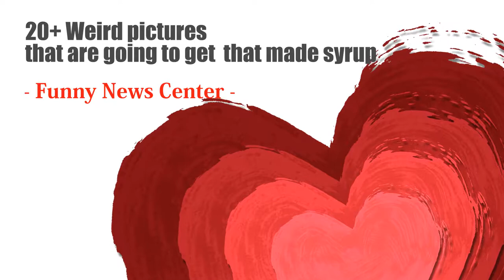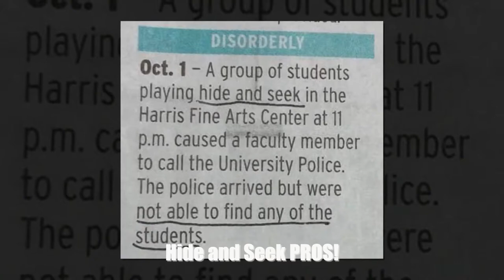20+ Weird pictures that are going to get that made syrup